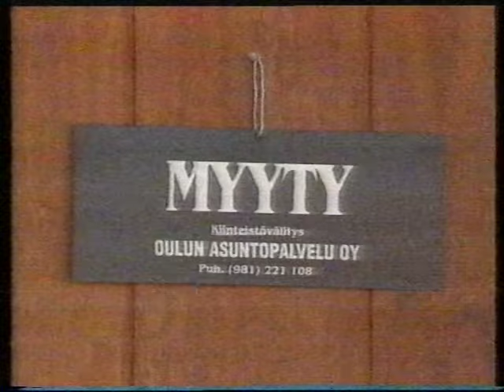Kolmoskanava - mainoksia (elokuu 1989) #1